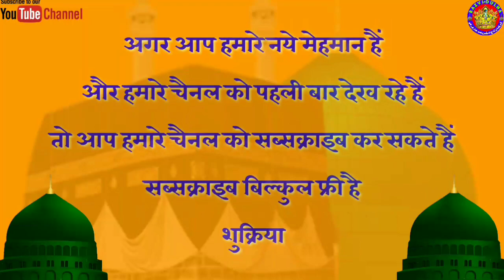Zeeshan Raza Kaushambi √ √ Latest Naat √√ मेरा ख़्वाजा मुझको नवाज़ दो √√√ RAZVI DULHA